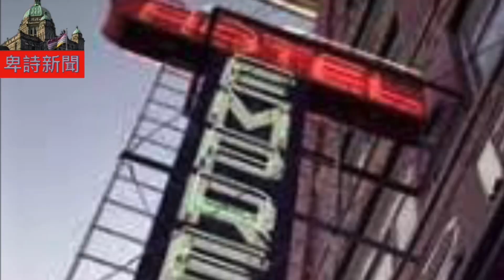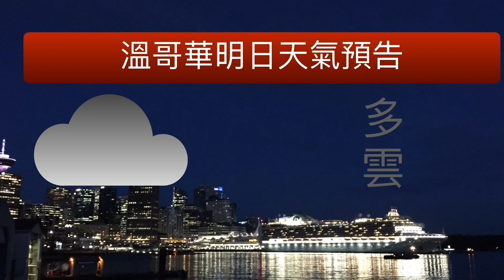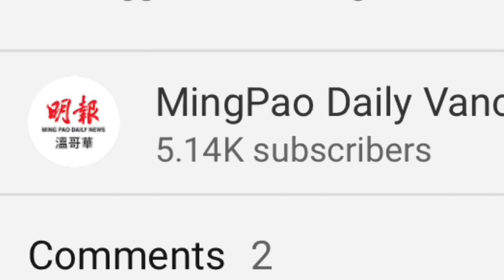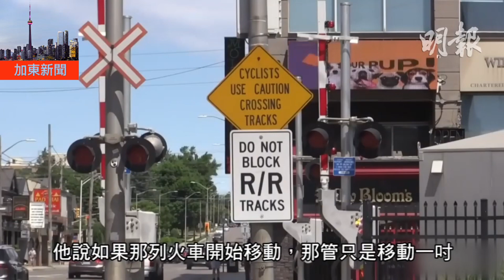明報溫哥華530新聞（530News）6月20日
1. 父親節周末「不太平」 發生多宗「陌生人」被斬被刺案
2. 大批青少年堵滿車站「狂蹦亂喊」幸「未」釀災禍
3. 房車溫市4街昨晚高速 「撞死人」後不顧而去
4. 男女高貴林pizza店內遭槍傷 動機初步未明
5. 醉駕司機撞車後無大礙 但乘客險喪命 駕照被吊銷
6. 安省駕車繞入欄桿被GO Train撞　心急司機險進鬼門關
7. 安省女子帶女兒車卡之間穿過路軌　同一地點兩周前有致命意外